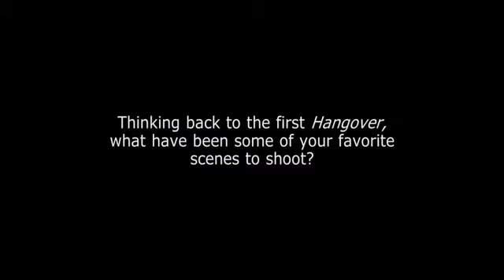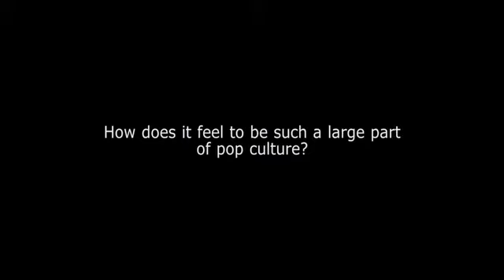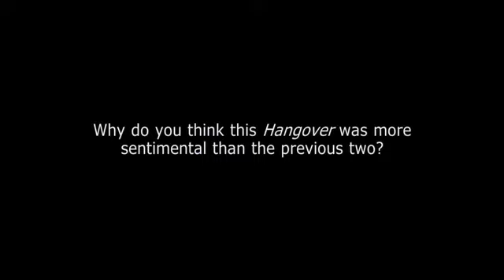The Hangover Part III - Open End Interviews 'Bradley Cooper, Ed Helms & Zach Galifianakis'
The Hangover Part III จะกลับมาอีกครั้ง หลังจากที่เคยไปเมายกก๊วนกันไปแล้ว ทั้งที่ใน ลาสเวกัส และ กรุงเทพมหานคร หนังภาคต่อเรื่องนี้จะถ่ายทำใน Los Angeles, Las Vegas และเดินทางไปยัง Tijuana ของ เม็กซิโก . และโดยการถ่ายทำจะเริ่มเดือนกันยายน

หลายๆ ฉากจะมีการถ่ายทำที่ Los Angeles, แต่บางฉากที่พวกเขาต้องทำตัวบ้าบอยังคงอยู่ที่ Las Vegas และก็จะย้ายไปที่ Tijuana. มีรายงานออกมาว่า ฉากที่ Las Vegas จะมีฉากโชว์การเปลื้องผ้าในโรงแรม Caesar Palace. เนื้อเรื่องยังไม่มีการยืนยัน แต่เนื้อเรื่องก็ยังคงอยู่ที่ Stu (Ed Helms) และ Phil (Bradley Cooper) Alan (Zach Galifianakis)

The Hangover Part III จะเข้าสู่โรงภาพยนตร์พฤษภาคม 2013 ดารานำแสดงคือ Zach Galifianakis, Ed Helms, Bradley Cooper, Mike Tyson. กำกับการแสดง โดย Todd Phillips.